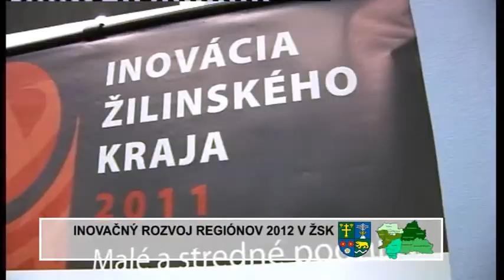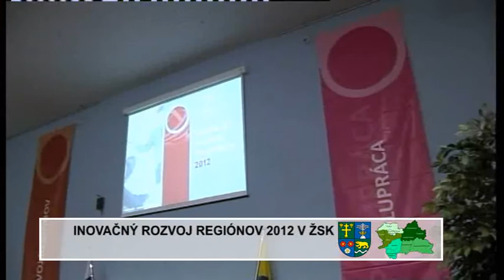konferencia_Inovacie_2012